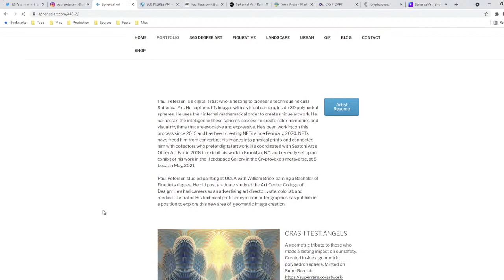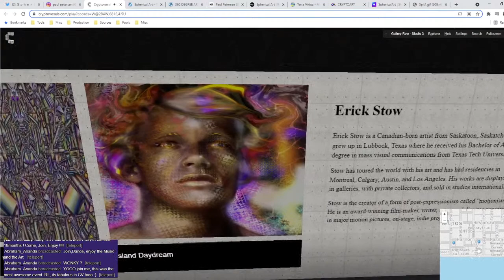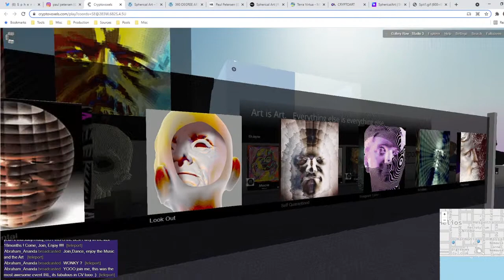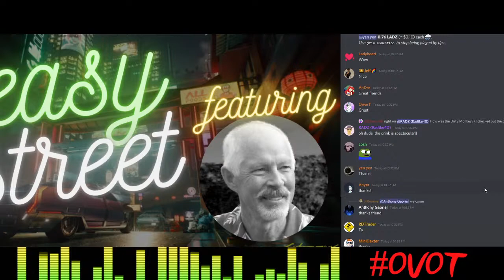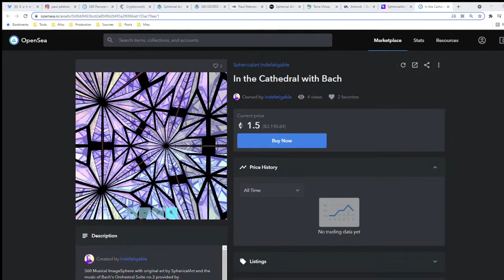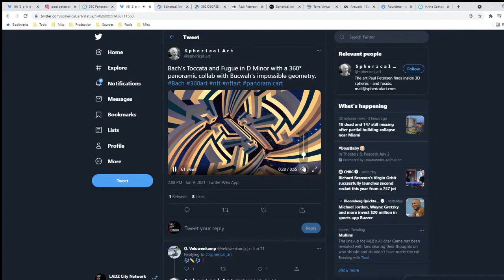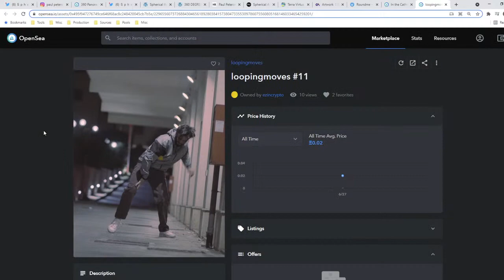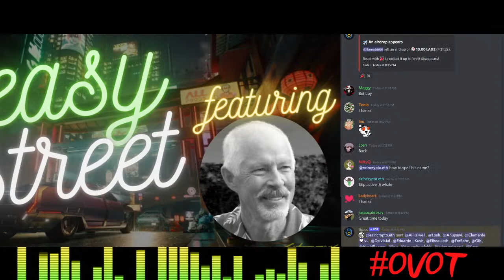Mastering 3D NFTs w/ Spherical Art, Using Math to Create 3D Art, Underrated Artists in the Industry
SphericalArt heads to Easy Street for a hangout w/ host Ezincrypto. The two discuss the creative process when creating 3D Art NFTs, and the audience gets a walk-thru of the artists amazing work!